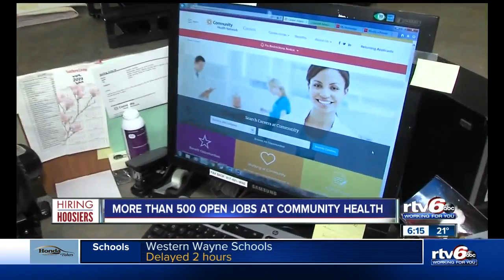Indianapolis-based hospital network looks to add hundreds of new employees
Community Health Network has started utilizing text-based recruiting to help fill open positions.